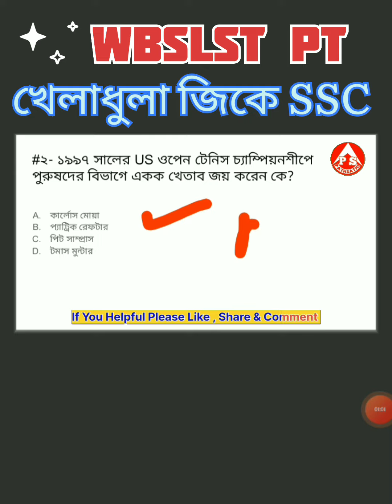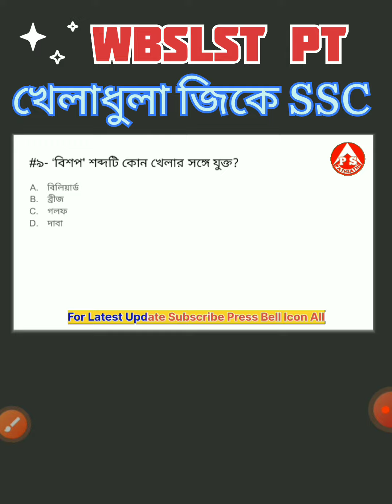WbSlst PT Preparation 2023/ Wb Slst Pt Class/ PT Gk Class /খেলাধুলা বিষয়ক সাধারণ জ্ঞান/Wbslst Class